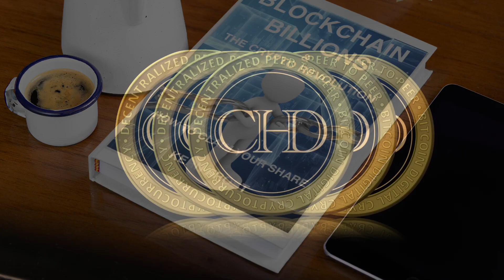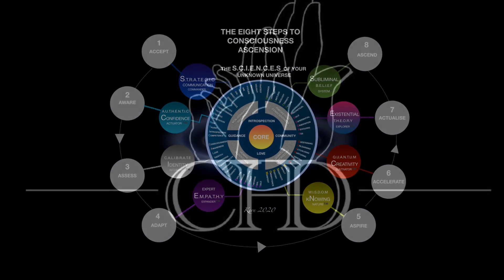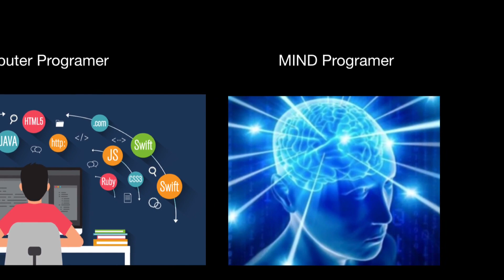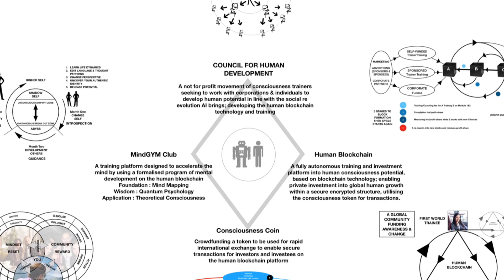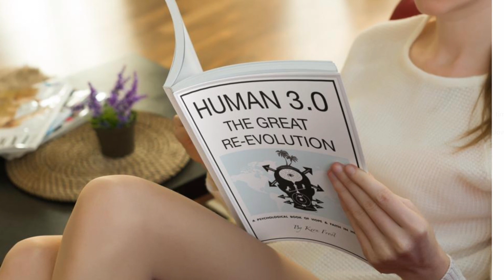The Future Of Work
5 minutes that will change your career and life